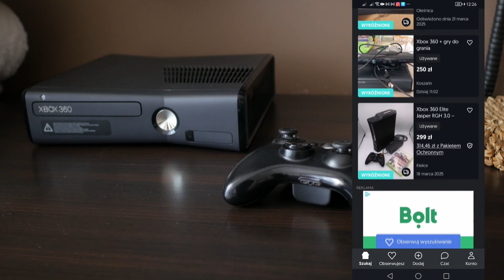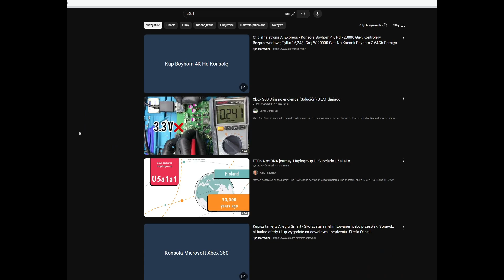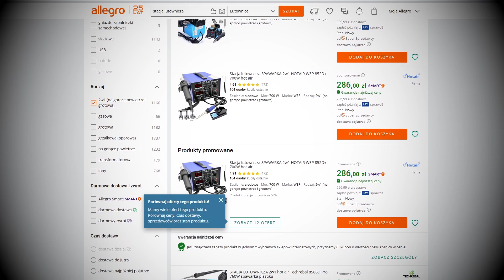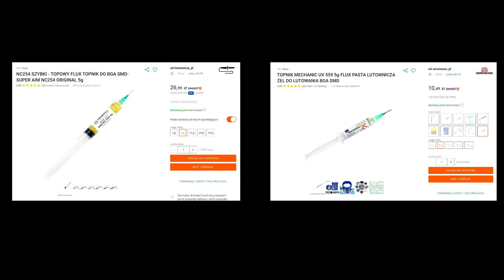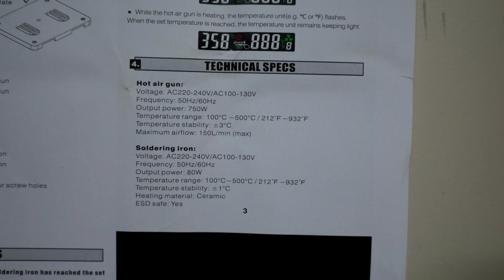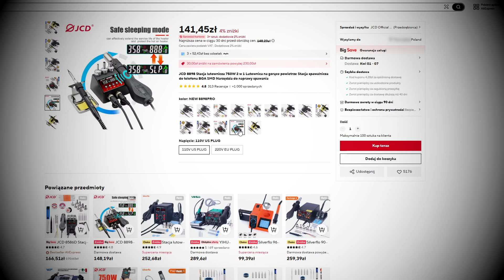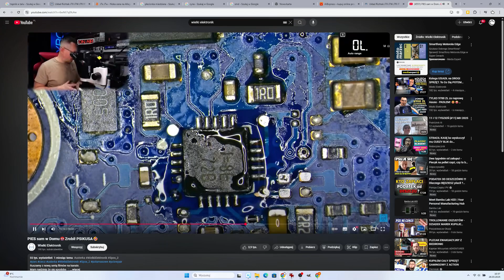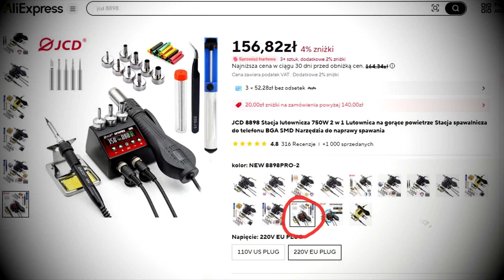TEST - TANIA STACJA LUTOWNICZA JCD 8898 PRO Z ALIEXPRESS - NAPRAWA XBOX 360 U5A1 J7X J71 3,3V U5A2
🎯 Stacja lutownicza JCD 8898 Pro
🎯 Topnik AMTECH NC559-ASM
🎯 Cyna 0,5 - 1,mm
🎯 Plecionka miedziana
🎯 Regulator napięcia 3,3V J7X
🎯 Okulary powiększające do prac precyzyjnych
🎯 KODY RABATOWE DO ALIEXPRESS
2 USD zniżki przy zamówieniu powyżej 15 USD:【IFP651EV】
4 USD zniżki przy zamówieniu powyżej 29 USD:【IFPSP4MQ】
7 USD zniżki przy zamówieniu powyżej 49 USD:【IFPJ0ZWG】
10 USD zniżki przy zamówieniu powyżej 79 USD:【IFPBFCJJ】
15 USD zniżki przy zamówieniu powyżej 109 USD:【IFPCRGFU】
20 USD zniżki przy zamówieniu powyżej 159 USD:【IFPORJ8R】
30 USD zniżki przy zamówieniu powyżej 249 USD:【IFPAYBSL】
45 USD zniżki przy zamówieniu powyżej 369 USD:【IFPHZDCK】
60 USD zniżki przy zamówieniu powyżej 499 USD:【IFPQ1DEZ】

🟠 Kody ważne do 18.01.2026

Tu znajdziesz produkty testowane i polecane przeze mnie wraz z kodami rabatowymi
Możesz też wpisać na stronie głównej lub w aplikacji Aliexpress ten kod [AYEK2B]

W tym filmie naprawiam konsolę XBOX 360, tanią stacją lutowniczą JCD 8898 PRO, kupioną na Aliexpress. Konsola XBOX 360, pewnego dnia przestała się włączać. Wszystko wskazywało na uszkodzony regulator napięcia 3,3V U5A1. Układ, który za to odpowiada to J71. Zobaczcie jak mi poszło.
Specyfikacja stacji lutowniczej JCD 8898 Pro:
Zakres temperatur - 100-500 stopni Celsjusza
Moc hot air - 750W
Przepływ powietrza - regulowany, 8-stopniowy, do 150L/min.
Moc lutownicy grotowej - 80W

Spis treści:
0:00 - Wstęp
0:35 - Objawy usterki mojego XBOX 360
1:18 - Diagnoza usterki XBOX 360
2:01 - Czego potrzebujemy do naprawy XBOX 360
4:06 - Stacja lutownicza JCD 8898 Pro
6:30 - Pierwsze testy stacji lutowniczej JCD 8898 Pro
6:58 - Nieudana próba naprawy XBOX 360
9:22 - Poradnik - jak naprawić konsolę XBOX 360?
11:06 - Pomiar napięć i test zadziałania XBOX 360
11:47 - Podsumowanie

 @TEGO SZUKAM